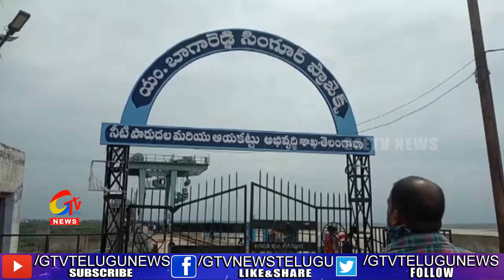సింగూర్ ప్రాజెక్టులో కి స్వల్ప గా చేరిన వరద నీరు||GEETV NEWS